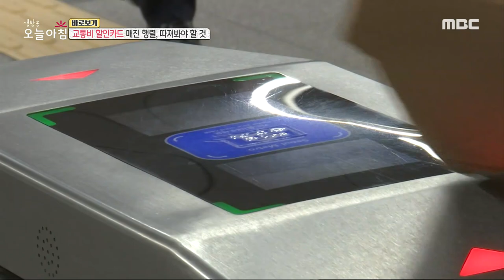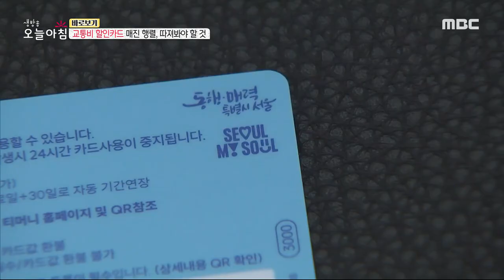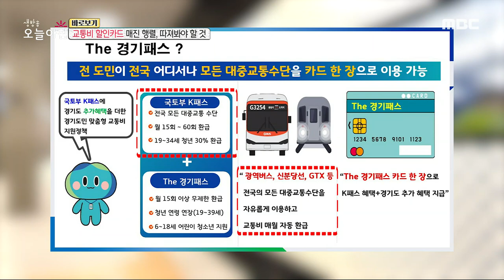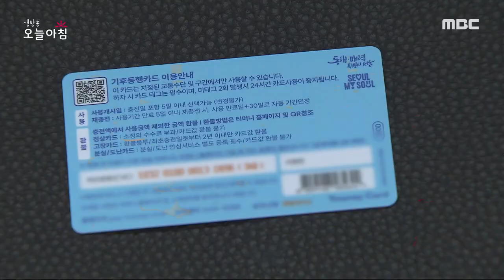[생방송 오늘 아침] 교통비 할인카드 매진 행렬! 따져봐야 할 것!, MBC 240125 방송